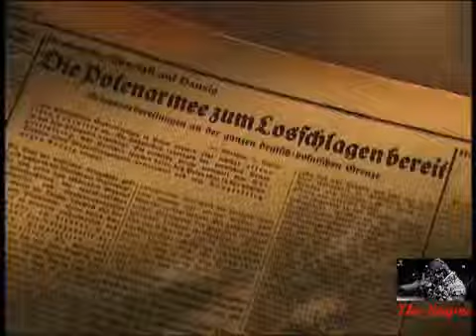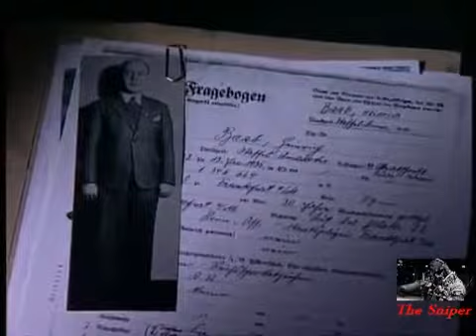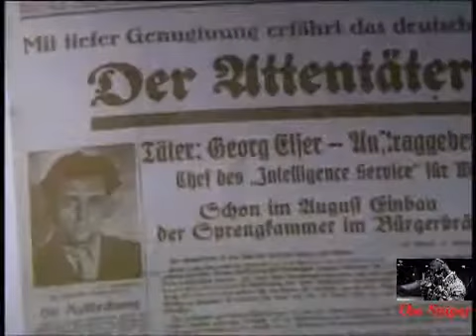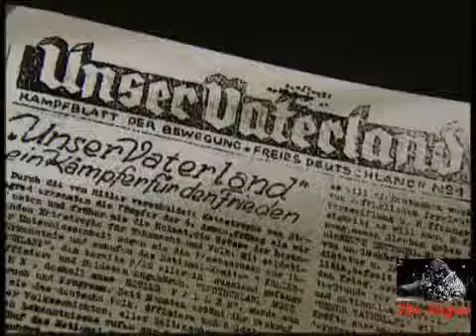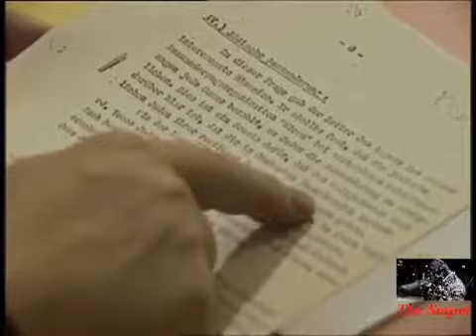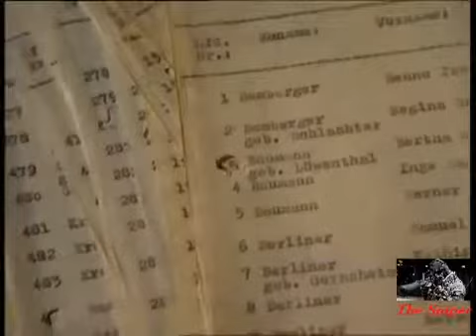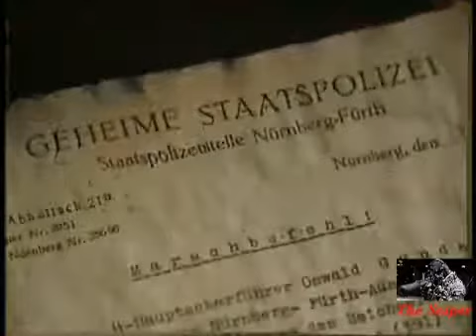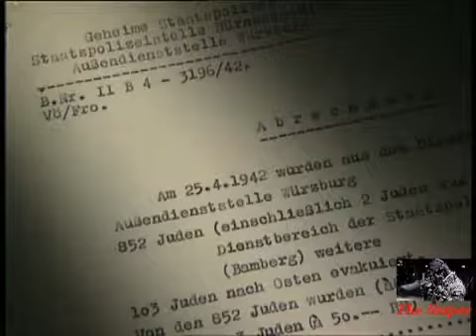Hitler And The Nazi War Machine 5 6 Gestapo,The Sword Unsheathed 360p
This video was downloaded from  "The Sniper Channel", please check out it for other interesting videos